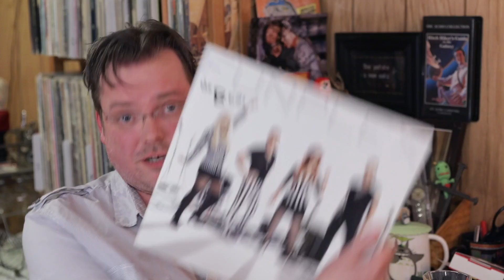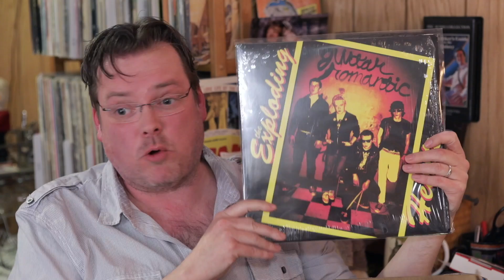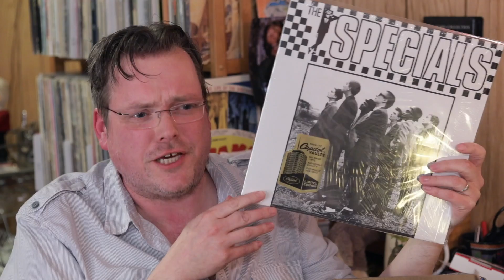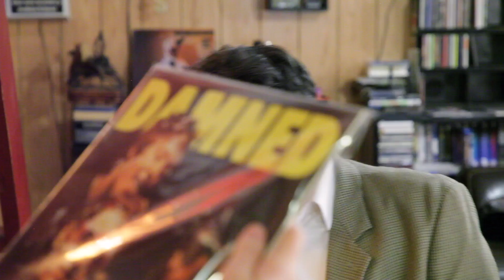More They Might Be Giants | Unboxing | Welcome To The Basement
In which Vegemite is tasted, Korean pop music is discussed, the B52s are deconstructed and Matt recalls a birthday pilgrimage.